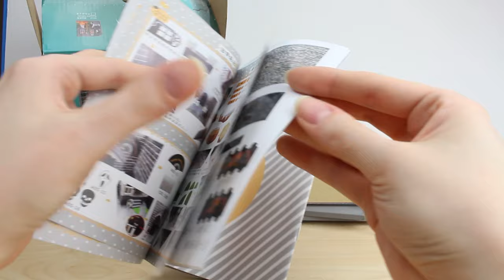DIY Halloween Decor Miniature Dollhouse Kit Cute Roombox with Working Lights! / Relaxing Crafts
This miniature dollhouse kit features a lot of different Halloween decorations on a porch.  It was a fun kit to make because it was so different from the other roombox kits I have made before.

♥ Tools Used ♥
Paper Bending Tool
Double Sided Tape 1/8”
Double Sided Tape 1/4”
Tombow Mono Multi Glue
Scotch Quick Dry Glue
Fineliner Bottles
Reverse Tweezers
Fray Check
Pin Vise